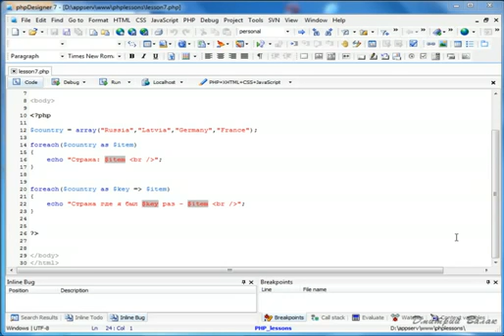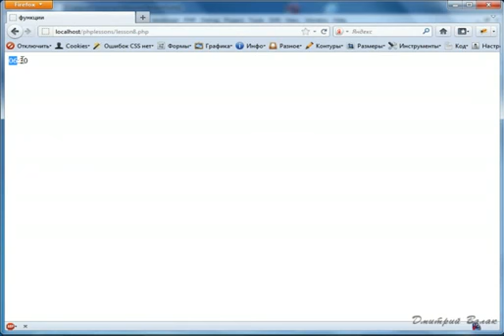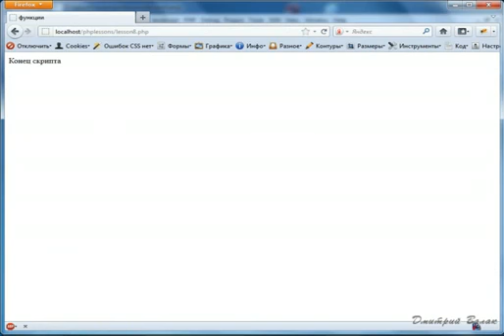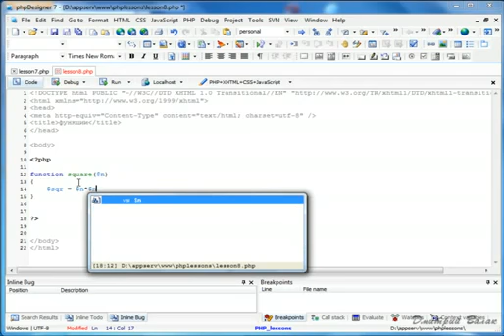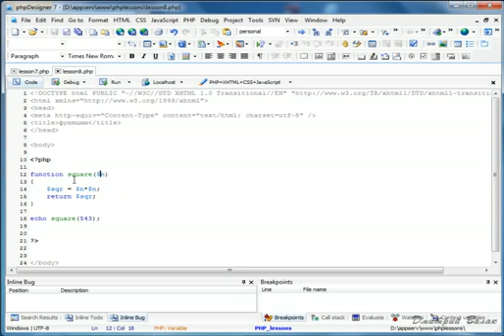Видеокурс PHP & MySQL.Урок 9-Функции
Знакомство с PHP и MySQL. Сделайте Ваш сайт функциональным.